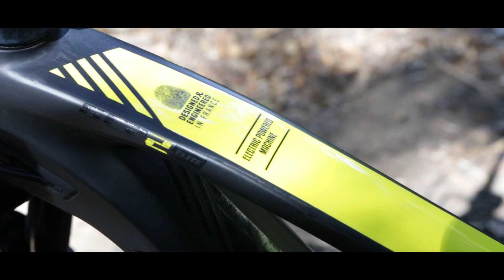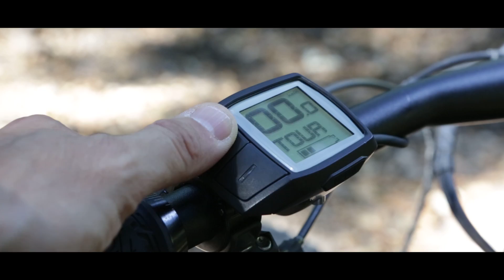TEST eMtb LAPIERRE OVERVOLT GLP 2 Elite 😎 motorizzata BOSCH 🤙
In prova la LAPIERRE Overvolt GLP 2 Elite, testata anche con l'aiuto del campione Nicola Casadei.
Leggi la prova completa, i dati tecnici e le conclusioni a questo